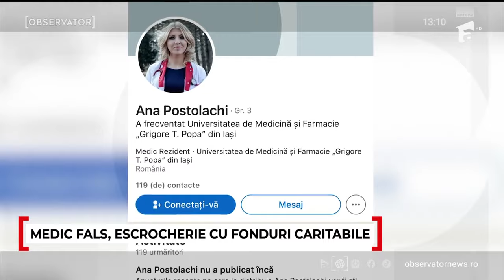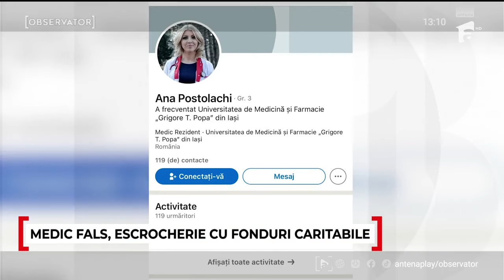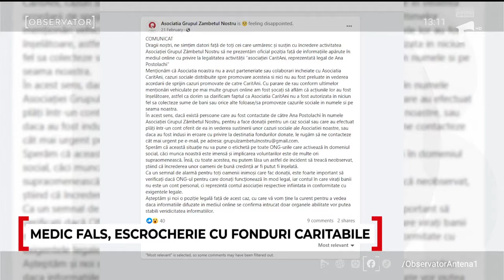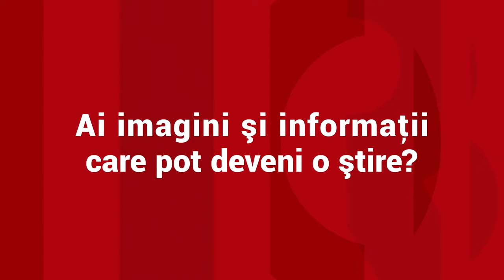A pierdut aproape 9.000 de lei crezând că ajută un copilaş bolnav. Escrocherie de amploare la Iaşi.